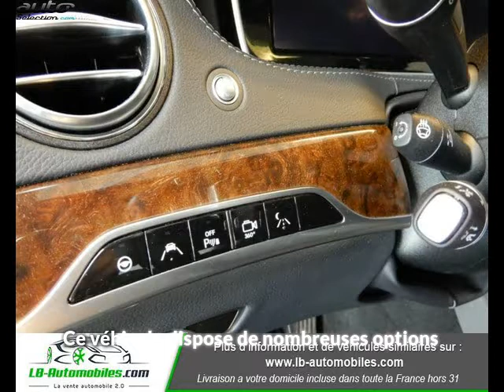Mercedes classe s 500 occasion visible à Beaupuy présentée par Lb automobiles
Cette Mercedes classe s 500 occasion disponible à Beaupuy dans le 31 est mise en vente par Lb automobiles - 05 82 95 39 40 - tous les détails sont